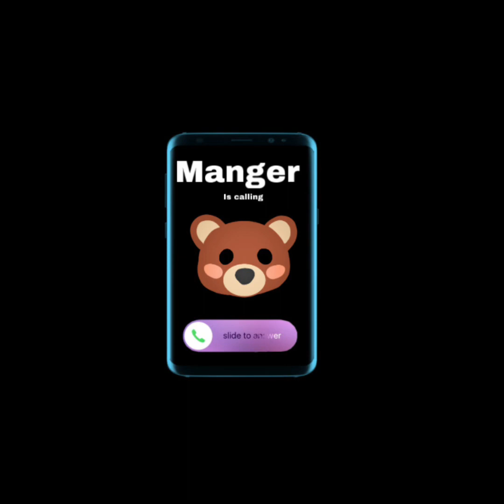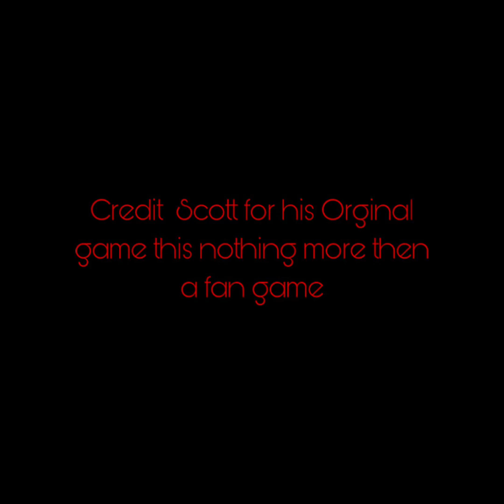Night one of Molly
You get a job at the molly restaurant it’s going great it seems like a fine job to start with but when you choose what place you want to work in you had an option selling plushies fixing attractions day shift or night shift even though you went to school for mending attractions something drives you to pick Night Shift your not sure what it was you go to the Night Shift and every things ok the tables are still set the supplies for pizza are there molly staring at you with her red eyes WAIT MOLLY STATING AT YOU? You scramble to protect your self by closing the door and now you know what you’ve gotten your self into and now your asking yourself will you survive at Molly’s